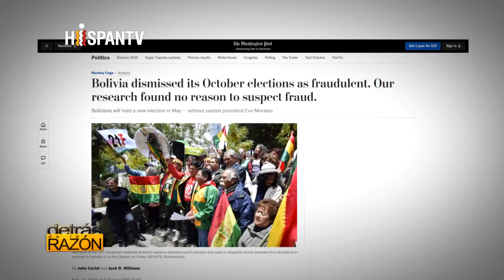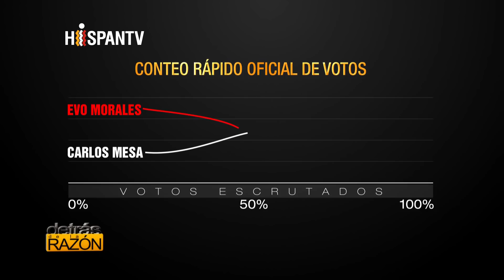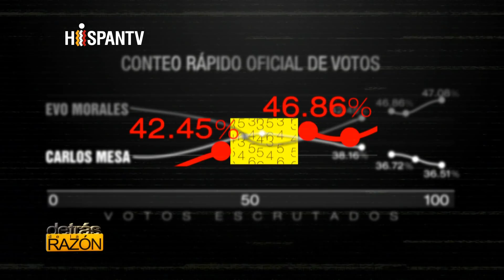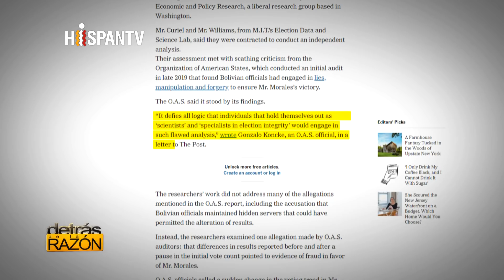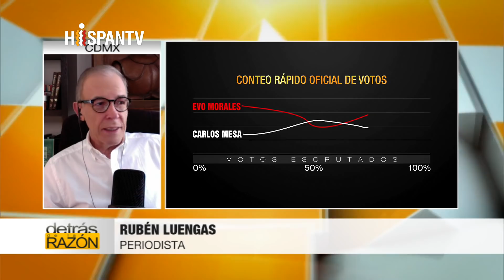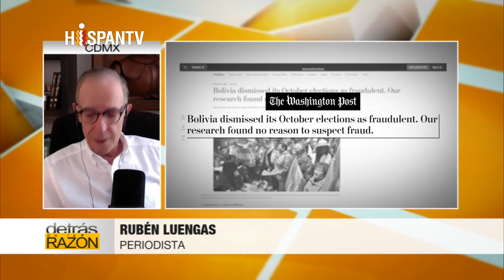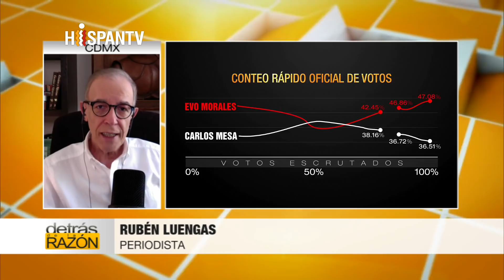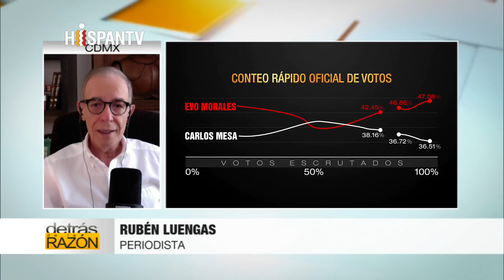ESPECIAL: EEUU DESCUBRE LA VERDAD DE EVO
🌎 Twitter para los últimos acontecimientos @delamadridrob

El ex presidente boliviano Evo Morales dice que su Partido del Movimiento por el Socialismo (MAS) definitivamente ganará las elecciones generales en mayo, excepto si hay fraude o un golpe de estado. Morales apareció como vencedor en las elecciones presidenciales de Bolivia en octubre del año pasado, pero el ejército y la oposición afirmaron que las elecciones habían sido manipuladas, lo que incitó a las protestas callejeras. Bajo la presión de la policía y el ejército, finalmente se vio obligado a renunciar después de casi 14 años de presidencia. Morales, quien fue el primer presidente indígena de Bolivia, fue rescatado por México y luego se estableció en Argentina, para prometer que seguirá su lucha política desde el exilio. “Estamos seguros de que vamos a ganar las elecciones. Solo un fraude o un golpe pueden interponerse en el camino. Nos estamos preparando internamente sobre cómo cuidar el voto. Y si ganamos, entonces sobre el golpe de estado", dijo Morales en una entrevista con Reuters, convencido de que sus rivales intentarían desbancar al MAS. Morales enfatizó que la derecha boliviana y los Estados Unidos habían impedido que se completara su mandato presidencial y habían bloqueado su posterior candidatura al Senado, culpándolos por intentar mantener a su partido fuera del poder. Los fiscales bolivianos emitieron una orden de arresto contra Morales por acusaciones de sedición y terrorismo, formulada por el gobierno de Jeanine Áñez, la presidenta interina de derecha de Bolivia. El líder izquierdista ha negado enérgicamente los cargos. ¿Pero los resultados de más de 10 puntos sobre su rival que le daban la victoria presidencial eran un fraude como apuntó la Organización de Estados Americanos, la OEA? Un análisis reciente e independiente de las elecciones de octubre llevadas a cabo por académicos en el Laboratorio de Ciencia y Datos Electorales del Instituto de Tecnología de Massachusetts (MIT), arrojó dudas sobre la confirmación de irregularidades en reporte presentado por la Organización de los Estados Americanos.
Los resultados del análisis del MIT mostraron que era "muy probable" que el líder izquierdista ganara la votación por los 10 puntos porcentuales necesarios para evitar una segunda vuelta. "No hay ninguna evidencia estadística de fraude que podamos encontrar: las tendencias en el conteo preliminar, la falta de un gran salto en el apoyo a Morales después de la suspensión del conteo y el tamaño del margen de Morales parecen legítimos. Con todo, el análisis estadístico y las conclusiones de la OEA parecerían profundamente defectuosos ", escribieron John Curiel y Jack R Williams, ambos del MIT, en su análisis publicado en The Washington Post la semana pasada. Morales, quien renunció después de la auditoría de la OEA, no pudo participar en las elecciones generales de mayo, pero apoya a su exministro de economía, Luis Arce Catacora, como candidato a su partido. El ex presidente no descartó llevar sus reclamos de un supuesto golpe de estado en las encuestas de octubre, que según la OEA promovió, a la Corte Internacional de Justicia en La Haya. ¿En manos de quién está América Latina? Preguntemos.